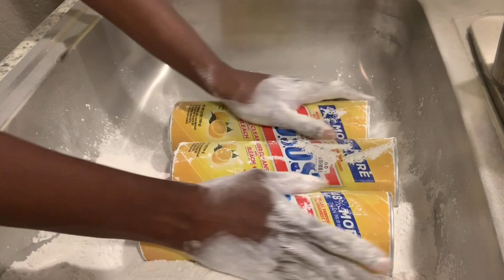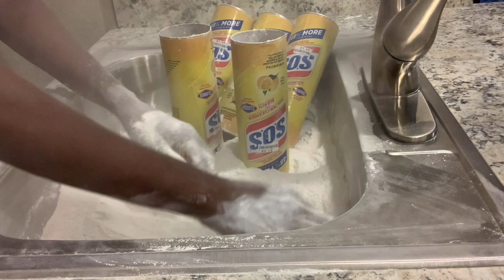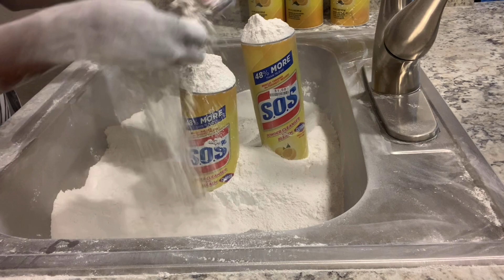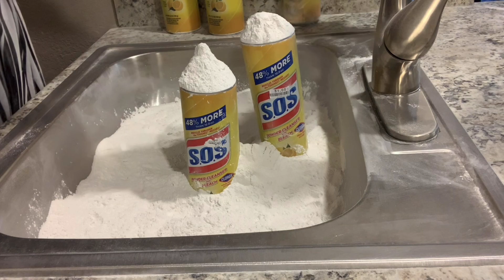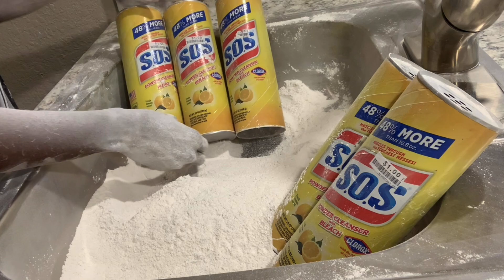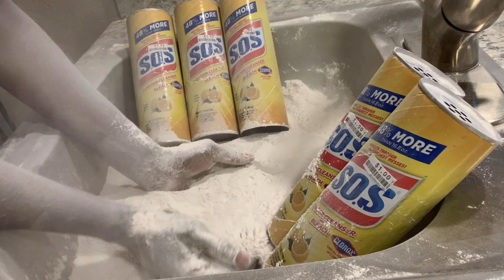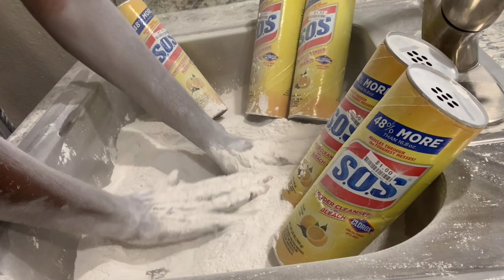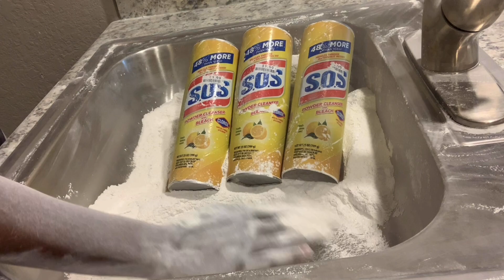ASMR SOS POWDER PLAY ZOOMED OUT VERSION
Here is the zoomed out version for this SOS Powder Play